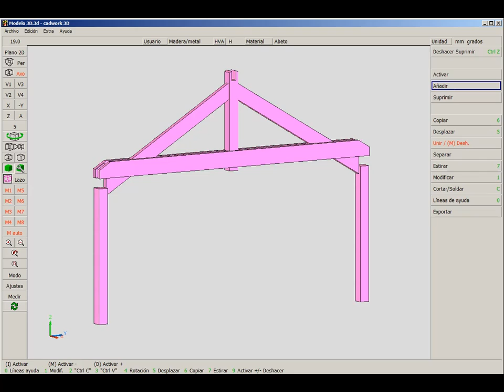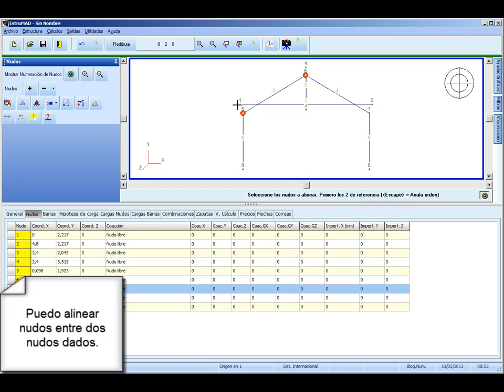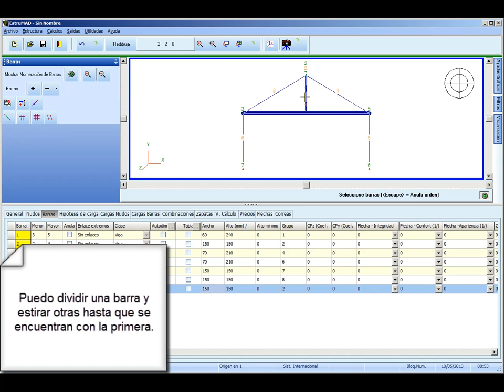EngancheEstrumad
En este video se muestra cómo importar una estructura de Cadwork al programa de cálculo de estructuras de madera Estrumad.